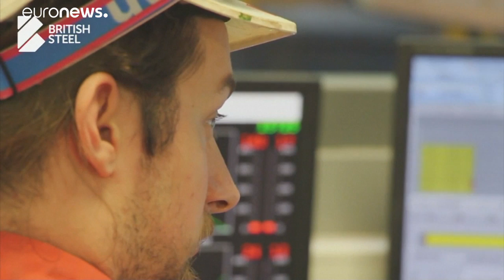British Steel, el segundo productor de acero británico, en quiebra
La primera ministra británica Theresa May ha prometido una compensación para un posible comprador de la empresa, de la que dependen 25.000 empleos. Su actual propietario Greybull Capital, ha asegurado que la incertidumbre del Brexit la hacen insalvable. …